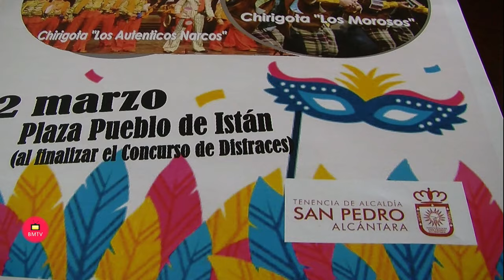Rueda de Prensa Presentación de la Programación del Carnaval 2019 en San Pedro Alcántara